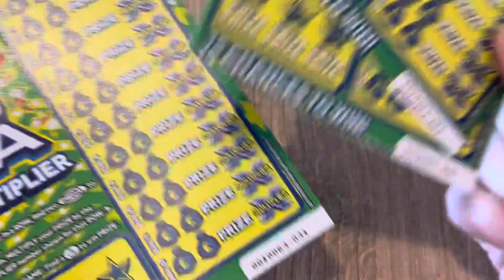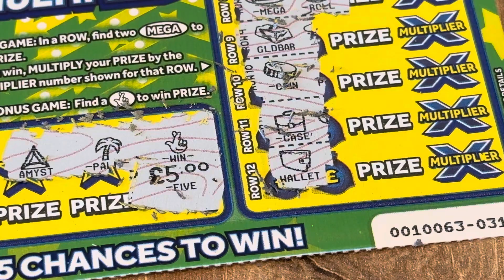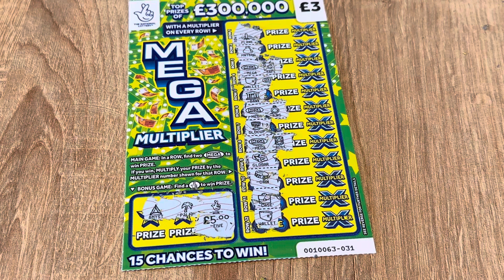💚 NEW MEGA MULTIPLIER SCRATCH CARDS 💚